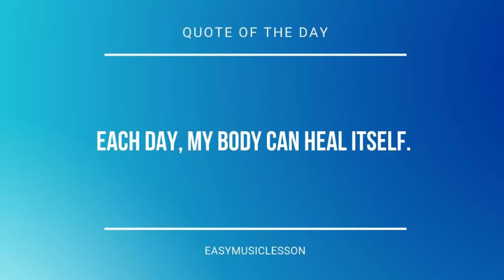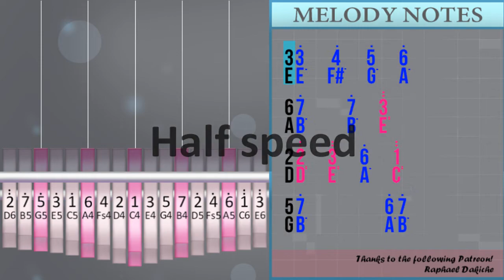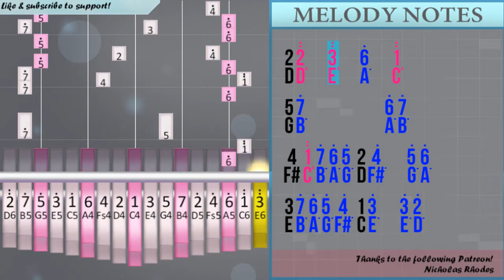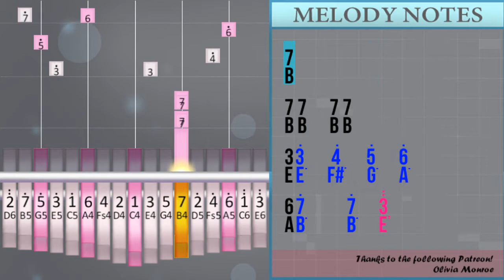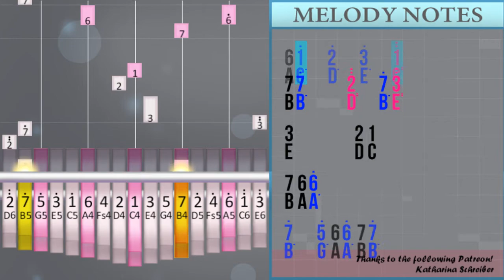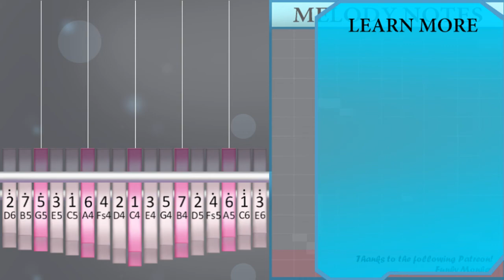How to play Netsujo No Spectrum (Seven Deadly Sins) (Hard) by Ikimonogakari on Kalimba (Tutorial)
The easiest way to learn how to play Netsujo No Spectrum (Seven Deadly Sins) (Hard) by Ikimonogakari on the kalimba. It's a kalimba tutorial for Netsujo No Spectrum (Seven Deadly Sins) (Hard) by Ikimonogakari.

EasyMusicLesson teaches you to play the your favorite instrument, through easy and simple animation so that you too can learn how to play Netsujo No Spectrum (Seven Deadly Sins) (Hard) by Ikimonogakari on the kalimba easily. A kalimba tutorial with visual animation graphic.

Numbered notation:
3/3°   4°   5°   6°
6/7°     7°   3°°
2/2°°   3°°   6°   1°°
5/7°         6° 7°
4/1°° 7° 6° 5° 2/4°   5° 6°
3/7° 6° 5° 4° 1/3°   3° 2°
6/1°   2°   3°   1°°
7/7°   6°   5°   4°
3/3°   4°   5°   6°
6/7°     7°   3°°
2/2°°   3°°   6°   1°°
5/7°         6° 7°
4/1°° 7° 6° 2/5° 4°   5° 6°
3/7° 6° 2/5° 4° 1/3°   3° 2°
6/1°   2°   3°   1°°
7/7°     2°°   7° 3°°
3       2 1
7 6/6°
7°   5° 6/6° 7/7°
7/1°° 7/2°° 7/5° 6° 7°
3 7° 6° 6° 5° 5° 4° 4°
2/5° 5° 4° 4° 3° 3° 2° 2°
1/3°     7° 7°
1        /5° 6° 7°
3 7° 6° 6° 5° 5° 4° 4°
2/5° 5° 4° 4° 3° 3° 2° 2°
1/3°     7° 7°
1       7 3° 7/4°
6/5°   5° 4° 2/5° 6° 2°° 7°
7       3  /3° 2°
1/1°   3°   7/2° 3° 4° 1°°
3/7°   2/6°   1/5° 5° 4°
6/5°   5° 5° 2/4° 5° 6° 2°°
7/7°       3  /5° 6°
6/7°   3°   5°   6° 7°
6   6° 6° 5° 5° 7°
7
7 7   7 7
3/3°   4°   5°   6°
6/7°     7°   3°°
2/2°°   3°°   6°   1°°
5/7°         6° 7°
4/1°° 7° 6° 5° 2/4°   5° 6°
3/7° 6° 5° 4° 1/3°   3° 2°
6/1°   2°   3°   1°°
7/7°   6°   5°   4°
3/3°   4°   5°   6°
6/7°     7°   3°°
2/2°°   3°°   6°   1°°
5/7°         6° 7°
4/1°° 7° 6° 2/5° 4°   5° 6°
3/7° 6° 2/5° 4° 1/3°   3° 2°
6/1°   2°   3°   1°°
7/7°     2°°   7° 3°°
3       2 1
7 6/6°
7°   5° 6/6° 7/7°
7/1°° 7/2°° 7/7°
3/3°°

Lettered notation:
E/E°   F#   G°   A°
A/B°     B°   E°°
D/D°°   E°°   A°   C°°
G/B°         A° B°
F#/C°° B° A° G° D/F#   G° A°
E/B° A° G° F# C/E°   E° D°
A/C°   D°   E°   C°°
B/B°   A°   G°   F#
A/B°     B°   E°°
G/B°         A° B°
F#/C°° B° A° D/G° F#   G° A°
E/B° A° D/G° F# C/E°   E° D°
B/B°     D°°   B° E°°
E       D C
B A/A°
B°   G° A/A° B/B°
B/C°° B/D°° B/G° A° B°
E B° A° A° G° G° F# F#
D/G° G° F# F# E° E° D° D°
C/E°     B° B°
C        /G° A° B°
C/E°     B° B°
C       B E° B/F#
A/G°   G° F# D/G° A° D°° B°
B       E  /E° D°
C/C°   E°   B/D° E° F# C°°
E/B°   D/A°   C/G° G° F#
A/G°   G° G° D/F# G° A° D°°
B/B°       E  /G° A°
A/B°   E°   G°   A° B°
A   A° A° G° G° B°
B
B B   B B
A/B°     B°   E°°
G/B°         A° B°
A/B°     B°   E°°
G/B°         A° B°
E       D C
B A/A°
B/C°° B/D°° B/B°
E/E°°